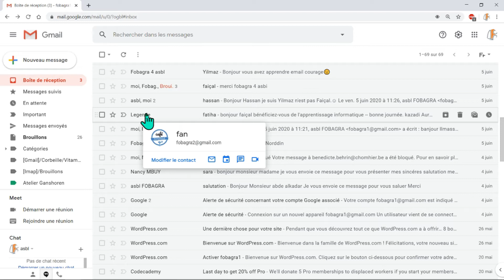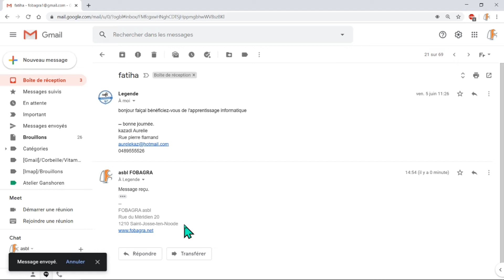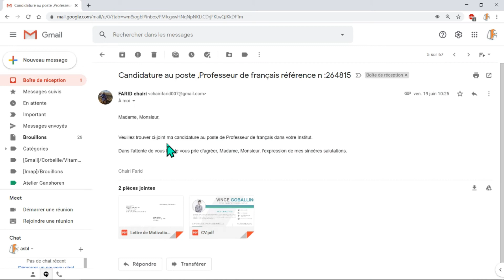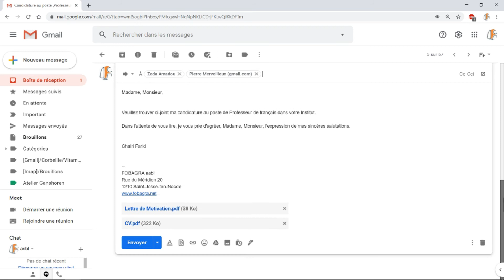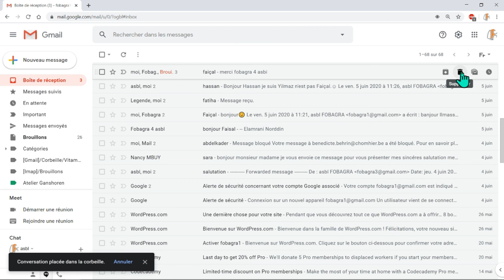[Turoriel] Gérer ses messages sur Gmail